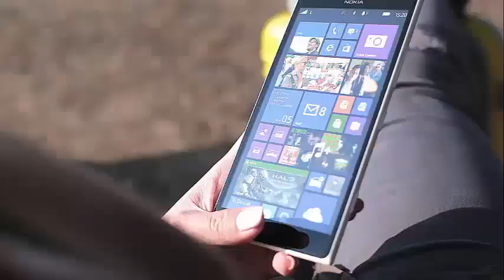Eminem Spills on Val Kilmer Seeing Him Naked: 'Been Bothering Me for Years'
"I know Val Kilmer saw me naked, I just had to get that out of my chest," said rapper "Lose Yourself" in a Twitter confessional.

Eminem has kept a great secret for a long time: Val Kilmer sat down and saw him undress once.

"Okay, so here, this is like a confessional," he began in a selfie-style video he shared on Twitter on Monday night. "I have something in mind that has been bothering me for years and I'll tell you a little story."

"2009, 2010, I was in the VMA, either music awards or film awards, and my progress was next to the 50 [Cent] trailer," continued Eminem. "I went to the back to go to the stage and while I take off my underwear, I look to the other side and in the trailer of 50, even by my side, is Val Kilmer sitting like that, [slumped] in a chair" .

"And I know he looked at me and I know he looked away because he saw me looking at him," said the rapper. "I know Val Kilmer saw me naked, I just had to take that out of my chest."

And we are very happy that he did it. Kilmer, an actor best known for his roles in "Top Gun", "The Doors" and "Batman Forever", is active on Twitter, and we're crossing our fingers with a confessional video of his own.

Meanwhile, Eminem has been in the headlines for publicly flirting with the idea of ​​dating Nicki Minaj, who provoked speculation by referring to him in his new song "Big Bank" and then telling a fan on Twitter that "yes", They are coming out. However, according to TMZ, they are not, but they are certainly having fun playing with fans who would like to be.

"Boston, how many of you want me to date Nicki Minaj?" Slim Shady told his audience at a Boston concert on Monday. "Well, God damn, so do I. Nicki, if you get this message, just send me a text message later, we'll talk about it."